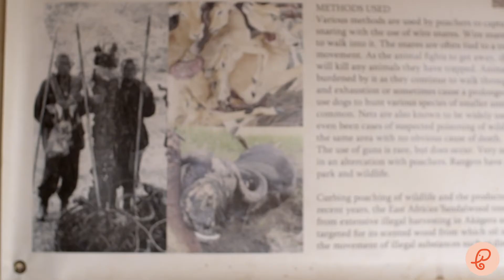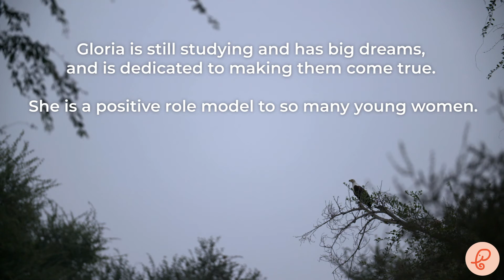Meet Gloria Uwera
Gloria Uwera is a conservation student at African Leadership University's School of Wildlife College. She is passionate about conservation and wants to use her knowledge to create a more sustainable future for all. Gloria is a future conservation leader with big dreams, watch her story to learn more about her mission and her journey with the School of Wildlife College